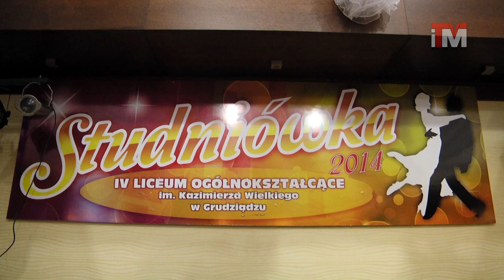14-01-2014 Studniówka - IV LO / Kolejne mecze w lidze halowej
Uczniowie IV LO, jako jedni z pierwszych zatańczyli poloneza, wcześniej jednak odbyły się próby by pierwszy wspólny taniec wypadł, jak najlepiej.

Rozegrane zostały kolejne dwie rundy gier w halowej lidze piłki nożnej. Po 15 kolejkach liderem rozgrywek pozostaje pierwsza drużyna Biedronki. Bez zmian w dole tabeli. Na ostatnim miejscu wciąż pozostaje Lotnisko. Pozycję wyżej plasuje się ekipa Miejskiego Sortu.